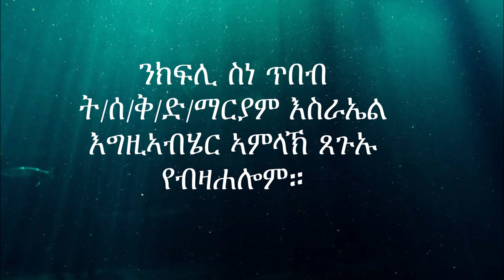መንፈሳዊ ድራማ (ስንቅኹ ኣዳልው）መ እያሱ 1 11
እዚ ቻነል ናይ ብሕቲ ኮይኑ መንፈሳዊ መደብ Orthodox ተዋህዶ ሃይማኖት መዝሙሩን ትምህርትን ዝቀርበሉ እዩ!! ከምኡ'ውን ቅዱስ ቦታታት ገዳማት ኤርትራን እስራኤልን እዩ!!